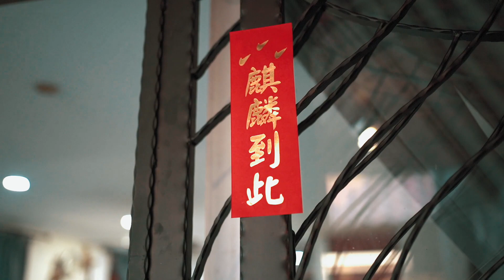Alan & Chong Ee / Wedding day Full Version video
Alan & Chong Ee / Wedding day Full Version video @csshutter8652